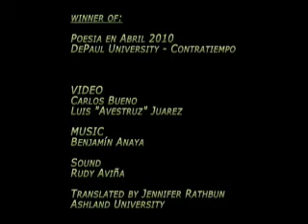The People's Joy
Video Chamba presents "The People's Joy", a video composed of the poetry & music of Benjamin Anaya. This program was made possible through a partnership with ARISE Chicago & CAN TV.